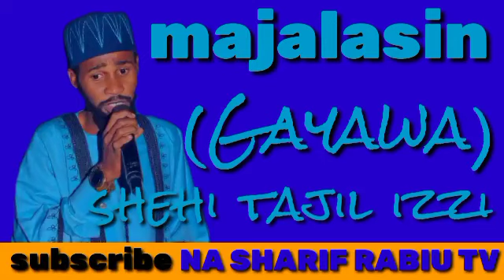majalasin shehi tajil izzi Wanda ya Gabatar A unguwar Gayawa Ayi saurare lfy